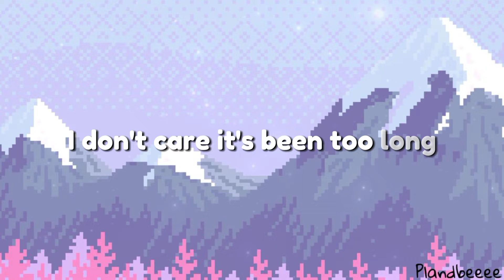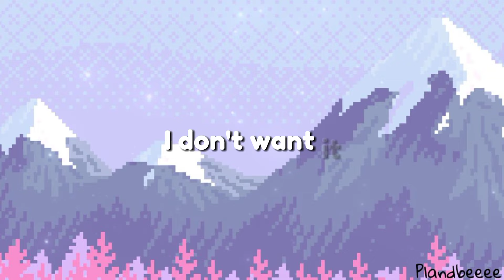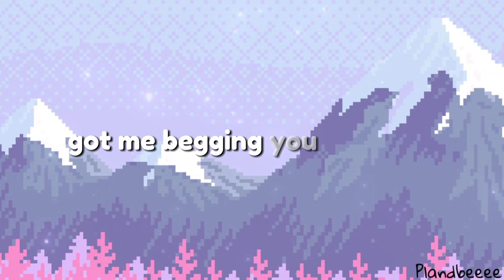Liar – Camila Cabello (Lyrics)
selamat menonton